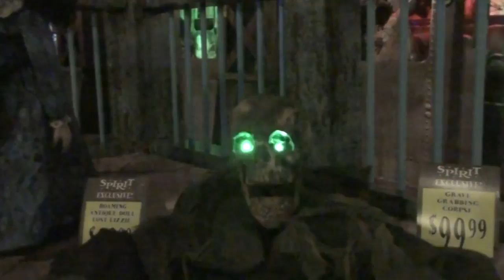OUT AND ABOUT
Kevin and Valerie spend the day out and about - Betty Fayes for breakfast, Target, Kohls, Kaiser, Spirit Halloween, Wendy's, Halloween Club, Walmart, Petsmart and finally home! Exhausted but fun filled day!